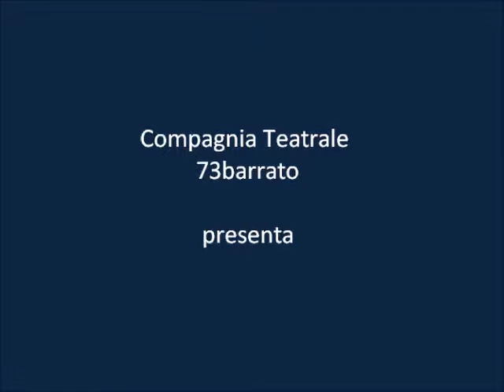Vicini di Casa - Compagnia Teatrale 73barrato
Teatro alle Colonne, Milano. 28 Ottobre 2017
Vicini di Casa di Paolo Conati
Regia Steven Trow
con Corinna Torri, Luciano Dotto, Paola Lorenzetti, Umberto Ghiddi, Anna Laura Magin, Steven Trow & Massimo Vinci